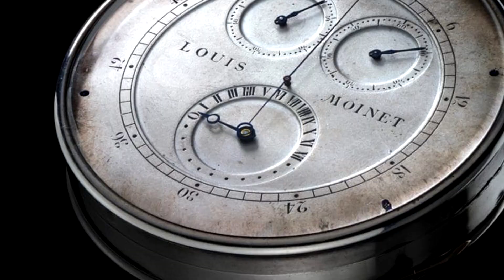Synchronize Watches: Wristwatch Origins and Military Use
It wasn’t long ago that wristwatches were considered a pure novelty. Before they were diving into trenches or soaring above the sky, wristwatches were seen as a delicate liability.